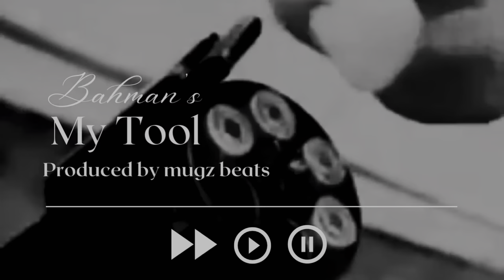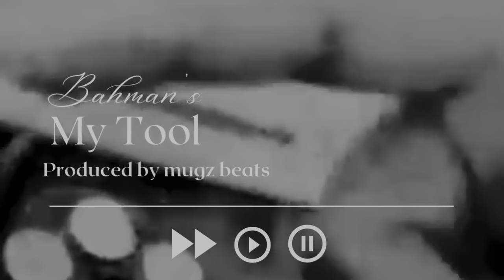MY TOOL @I_BAHMAN | prod by @HundredRecords | mytool bahman # bahmanbeatz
Lyrics:- @I_BAHMAN
Vocals:- @I_BAHMAN
Prod by:- @HundredRecords
Online promotions:- @omkarv777